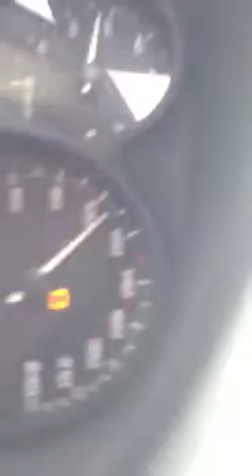Raliu spre Argeș